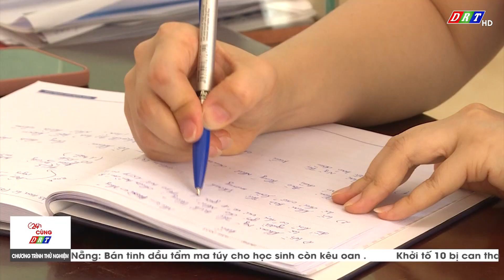Bắt 2 đối tượng chuyên môi giới mại dâm